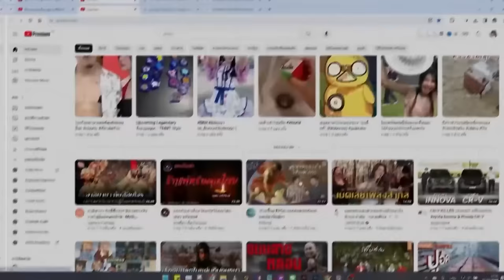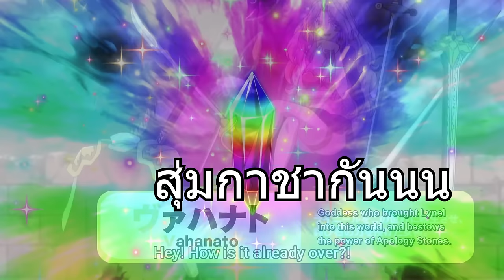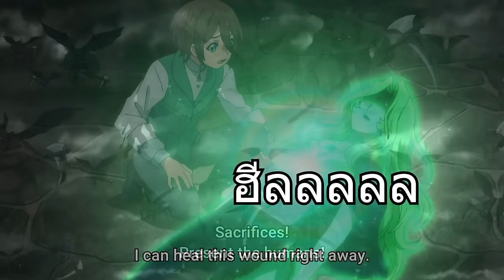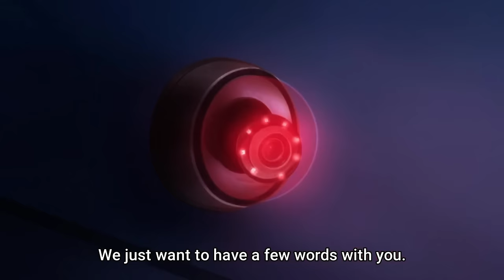สปอยอนิเมะ | ความสามารถสั่งตายสุดโกงที่พวกต่างโลกเทียบไม่ติด ตอนที่ 1-12 ☝🏻💥☠️ คลิปเดียวจบ!!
⚡ ชื่อเรื่อง :: ความสามารถสั่งตายสุดโกงที่พวกต่างโลกเทียบไม่ติด

00:00 เปิดคลิป
00:23 Youtube Premium
01:13 ตอนที่ 1-12